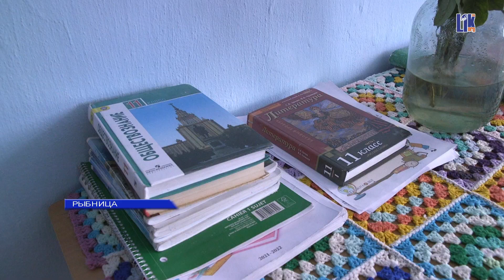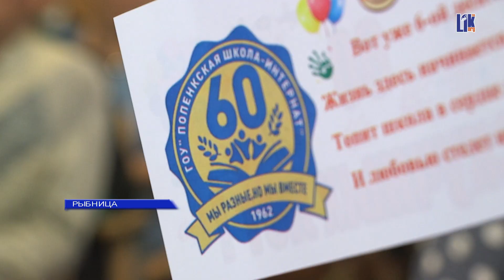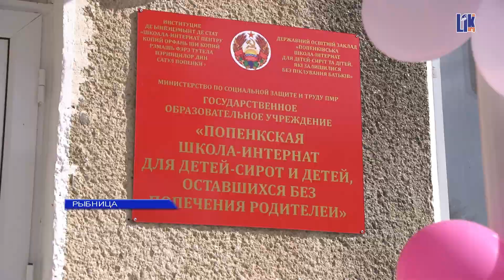Попенкская школа-интернат отметила 60-летие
В этот день в Попенкской школе-интернате было особенно многолюдно и весело. Хозяева тепло и радушно встречали гостей. Здесь отмечали 60-х нескучных лет. Сегодня в школе учатся и живут 90 воспитанников. Это ребята от 7 до 18 лет со всего Приднестровья. Все они разные, но всегда вместе.